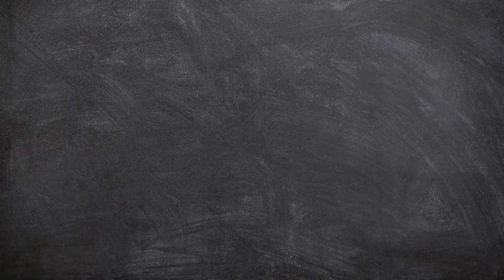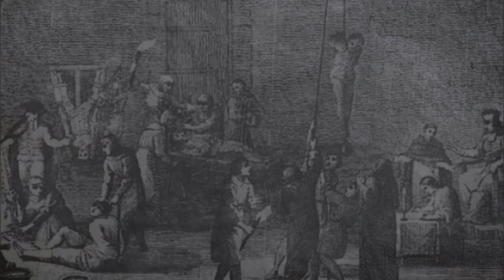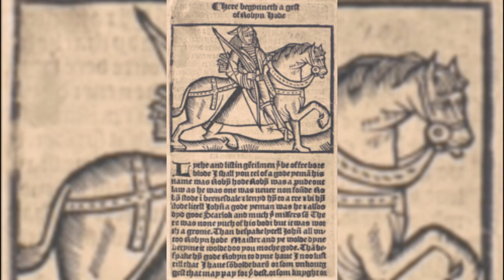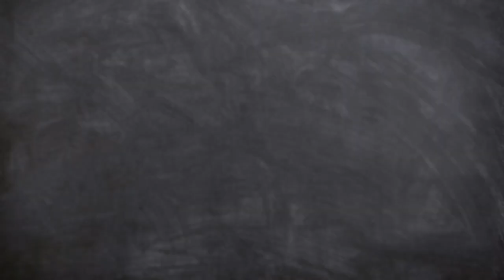ROBIN DES BOIS a-t-il vraiment EXISTÉ ? - Mythe ou Réalité #1 | ERONOTE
Le personnage de Robin des Bois a toujours incarné un rêve de résistance face à l'autorité. Mais le brigand justicier de la forêt de Sherwood a-t-il vraiment existé ? Sous l’aspect héroïque de cette histoire, pouvons-nous trouver l’écho d’événements bien réels ?

SOURCES

- M.Keatman, G.Phillips, "Robin Hood. The Man Behind the Myth", 1995.

- Stephanie L. Barczewski, "Myth and National Identity in Nineteeth-Century Britain : The Legends of King Arthur and Robin Hood", 2000.

Concernant l’étymologie :
- "Oxford Dictionary of Christian Names", 1950.
- Albert Dauzat, "Dictionnaire étymologique des noms de familles et prénoms de France", Librairie Larousse, Paris, 1980.

Une grande collection d’anciennes ballades, de chansons et de poèmes sur les hors la loi anglais :

La liste des films qui ont servis au montage de cette vidéo :
- "Robin des Bois", 1922, par Allan Dwan.
- "Les Aventures de Robin des Bois", 1938, par Michael Curtiz.
- "Robin des Bois", 1973, par Wolfgang Reitherman.
- "Robin des Bois, prince des voleurs", 1991, par Kevin Reynolds.
- "Sacré Robin des Bois", 1993, par Mel Brooks.
- "Shrek", 2001, par William Steig.
- "Kaamelott", Livre III et V, 2005, par Alexandre Astier.

Les images utilisées proviennent de Pixabay, Pxhere, Pexels et Wikimedia Commons.

Musique du générique :
Artiste : __url_artiste__